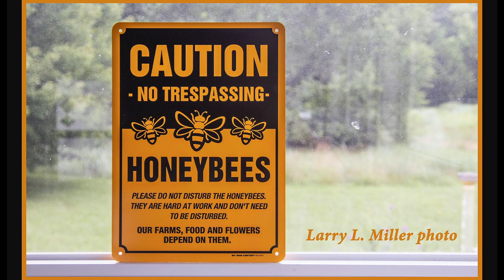THE COLBY CREEK BEEKEEPERS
Video and photographs from the spring and summer of 2022.  Larry L. Miller
Wakarusa, Kansas US